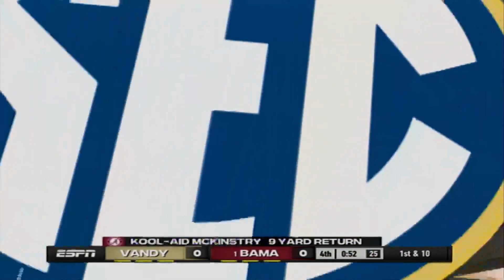NCAA Football Bonus Game 2